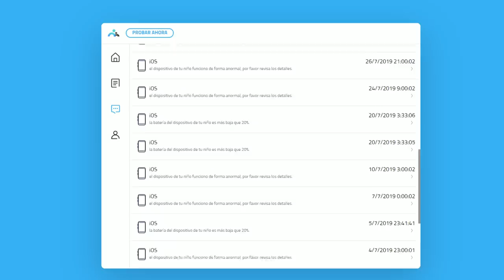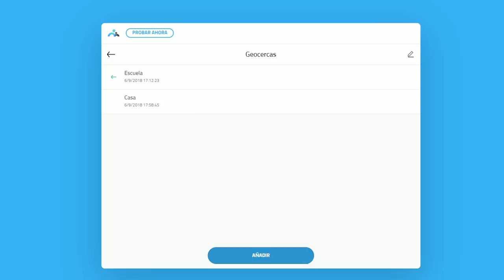ASÍ JUEGA UN SKILLER A FIFA VOLTA